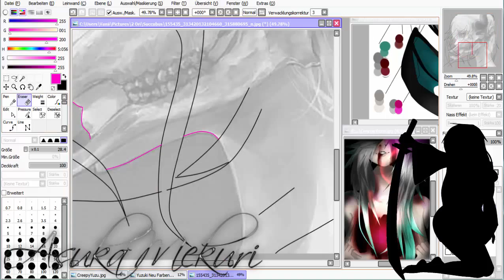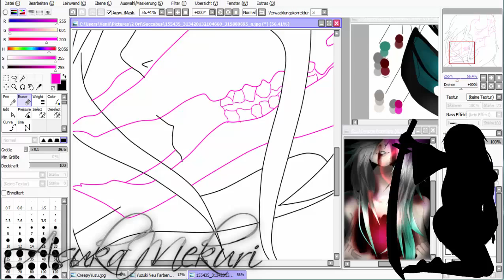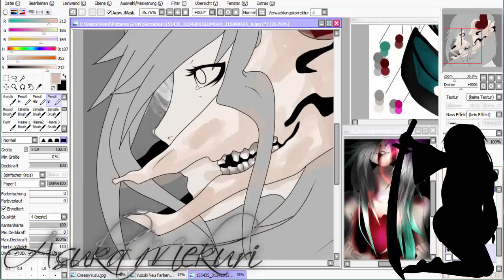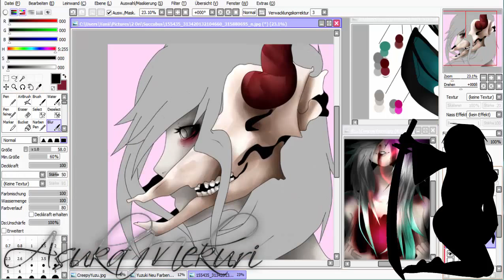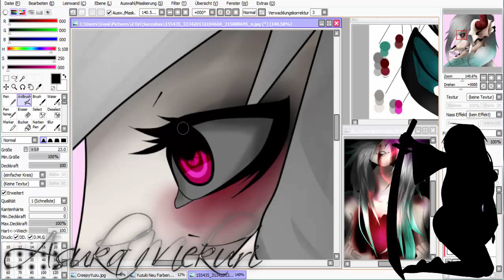Speed Paint Yuzuki with skull [Rpc/Oc] [Main]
Oc: Yuzuki
Time: 1H